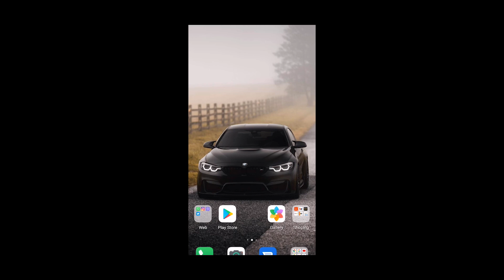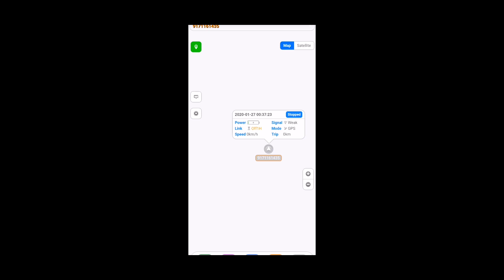Kako da nadjete ukraden auto / How to find a stolen car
Kratak video tutorijal o povezivanju GPS lokatora za kola.

A short video tutorial of conecting a car GPS tracker.

Credits:

Video by: YouTune

Production by: Cassette

S01E04